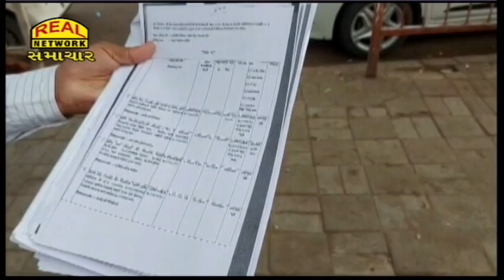હદ છે... રસોડાના વાસણોની ખરીદીમાં પણ ભ્રષ્ટાચાર : જુવો સુરતમાં કોના માટે ખરીદાયા 2.50 લાખના વાસણો...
There is a limit: corruption in the purchase of kitchen utensils also: see for whom utensils worth 2.50 lakh were bought in Surat...